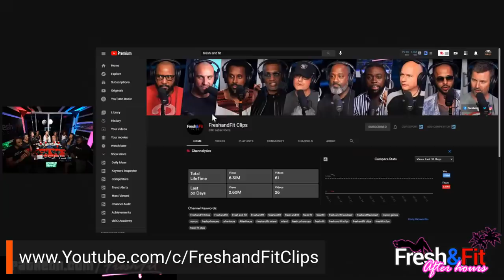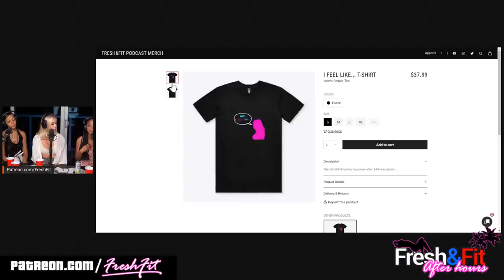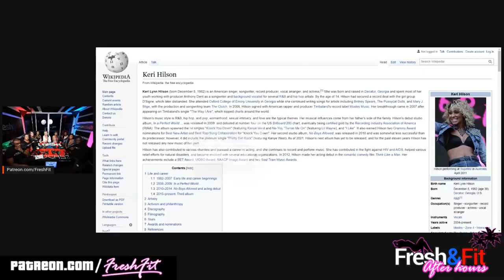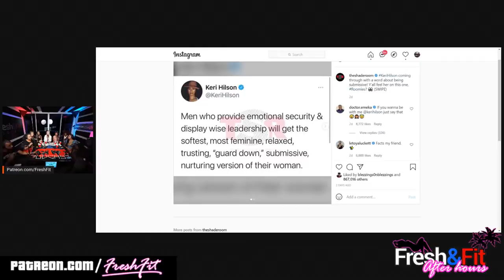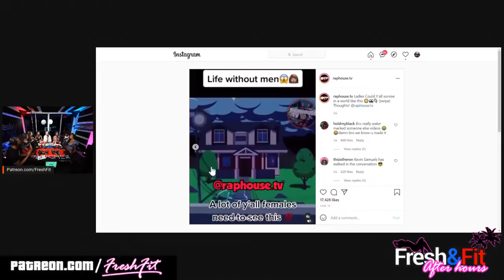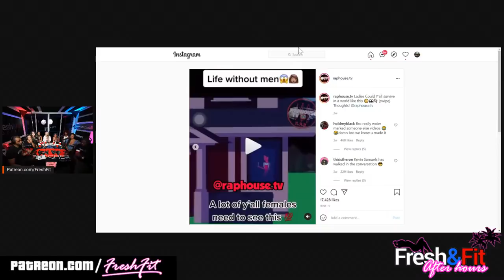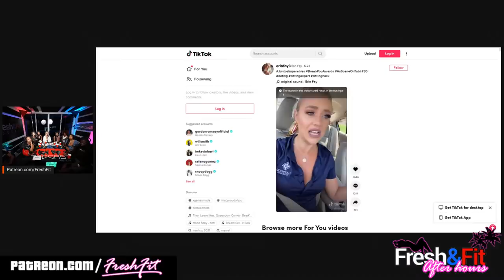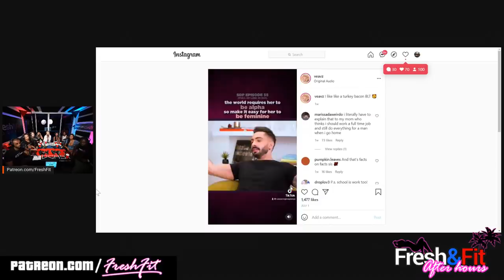Keri Hilson “Conditionally Submissive Women” w/7 Girls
🕔Time Stamps🕔
Intro 0:00
1:28 Intro Explanation
2:03:New Features
2:20 Social Media,Brand Plug
2:50 Subscribe to FreshandFit Clips
3:40 Subscribe to fresh Vlog Channel
4:12 Subscribe on twitch
4:45 Subscribes to Chris's Twitch
5:43 Ladies Introduce Themselves
9:50 Superchats
12:34 Myron explains holding your frame
13:40 Superchats continued
18:47 boring loyal guy or dominant guy who exercises options?
22:46 wanting cake and eating it too alpha seed beta need shout-out to Rollo Tomassi
23:41 Kentucky triple cap winner
25:26 middle eastern Myron pulls up to the studio
29:12 Who leads in relationships?
32:00 Myron breaks down the hamster wheeling
34:00 Example of holding frame as a man
35:26 Who leads in relationships continued
42:13 Being Conditionally Submissive
43:31 Superchats
49:00 Dequann the brokage Wiltshire Superchats
50:13 Keri Hilson background wiki
52:39 Keri Hilson's Twitter post
54:07 Ladies thoughts on Keri Hilson's Twitter post
58:40 truth bomb dropped
1:00:00 emotional but honest/teachable moment for women
1:02:58 Superchats
1:03:30 Ladies thoughts on Keri's tweets continued
1:05:30 what is emotional security???
1:07:17 Myron interprets what emotional security means from women.
1:09:40 Ms. Saudis thoughts on Keri Hilson's tweet
1:12:46 Superchats
1:14:02 Fresh's take on Keri Hilson's tweet.
1:18:50 Ms. Saudis thoughts on Fresh's comments
1:20:20 CHALLENGING FEMALE LOGIC! MIC DROP MOMENT (Must Watch) Myron speaks on being "Conditionally Submissive" and being "Conditionally Masculine"
1:26:36 like the video
1:30:16 Do the ladies know what men really want?
1:39:15 Can women survive without men?
1:29:48 Men built the world, here's how
1:44:06 Video what would happen if men disappeared from the earth?
1:50:35 why father figures are important
1:54:57 ladies thoughts on video
2:06:10 Myron explains the issues of single mother households to Ms. Saudi
2:11:38 Marriage is about duty not personal happiness.
2:13:36 Second Video Older women can't compete with younger women
2:15:39 Ladies thoughts on second video
2:23:15 Should a man take you as you are, or should you self improve?
2:31:00 Does america do a good job of teaching women to be good mother's and wives if at all?
2:33:23 Superchats
2:36:38 Ladies final thoughts
2:39:40 Ladies ask a question speed round
2:40:40 example of being a considerate women
2:41:28 Last video, Gender roles and making money
2:44:05 Ladies thoughts on last video
2:49:38 Fresh gives background on his families experience in gender roles
2:50:45 Myron speaks on gender roles
 And raising children
2:53:35 why does mia claim she is the prize
2:54:43 final closing statements

🎬Reactions🎬
Sent by @planetnumber4 & kudamateta